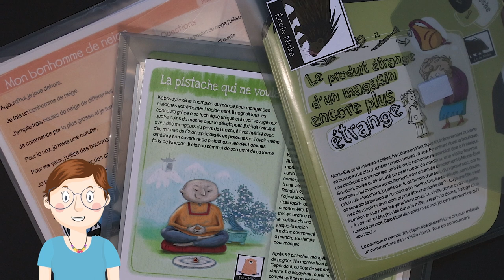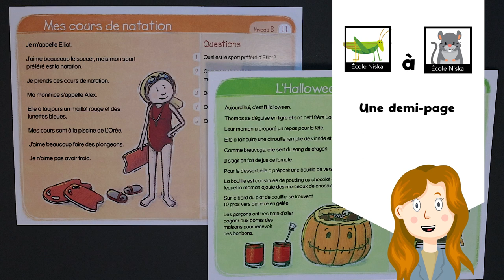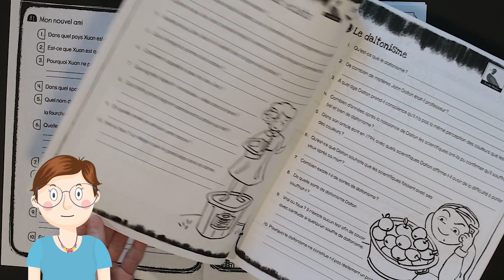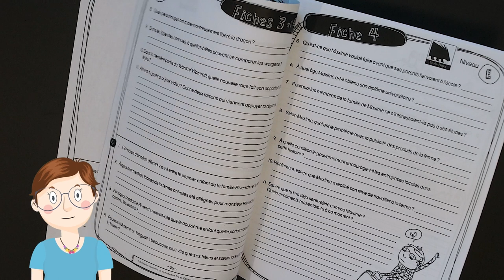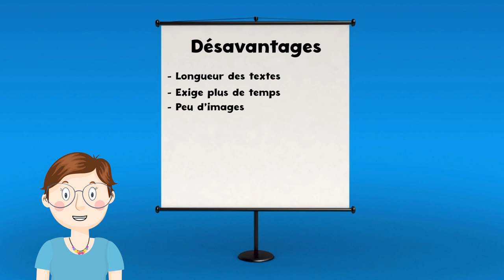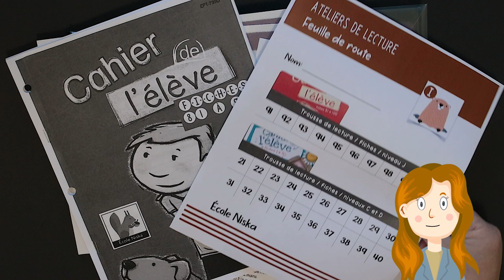Boîtier de lecture